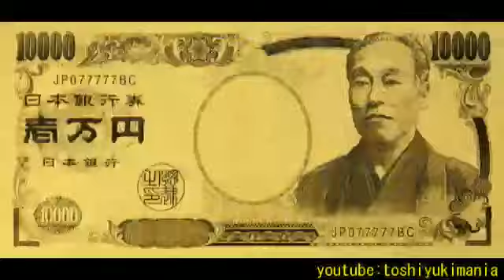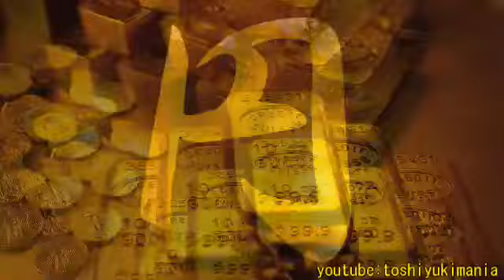【世界最速金運】脳の検閲を超速で超えるフラッシュ金運マインドサブリミナル The fastest flash subliminal of Gold rack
昨夜、高次の存在よりインスピレーションの閃きにて
見えたビジョンです。意識の壁を瞬時に突破して
想念（量子）の世界と真我（潜在意識下）を繋ぎ
タイムラグなしに貴方の金運効果を発揮してくれるでしょう。
短時間の視聴でも十分な効果を実感できると思います。